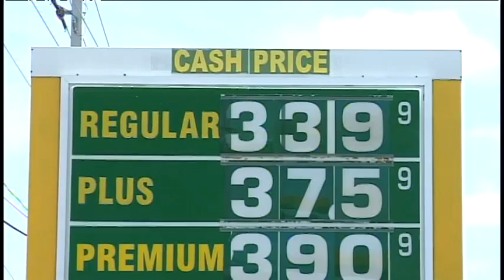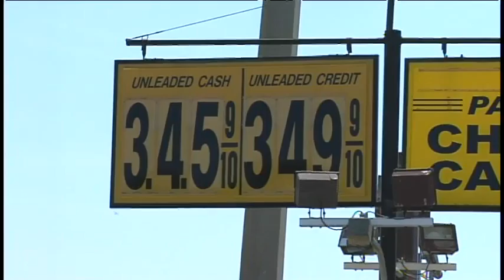SNN: Local gas prices